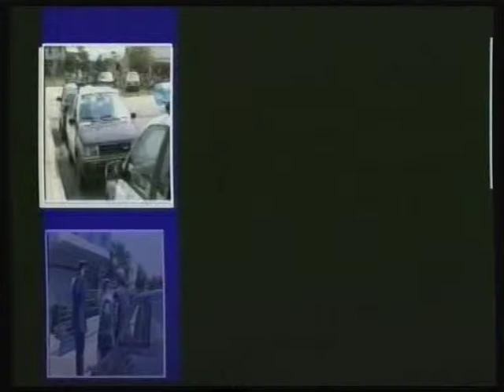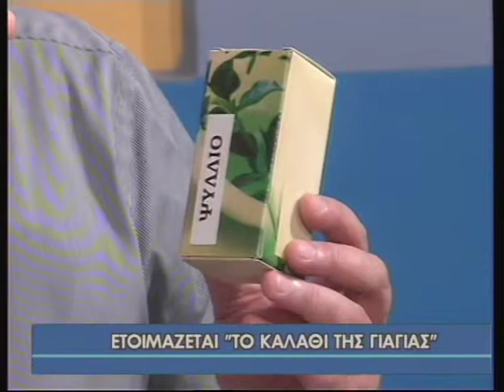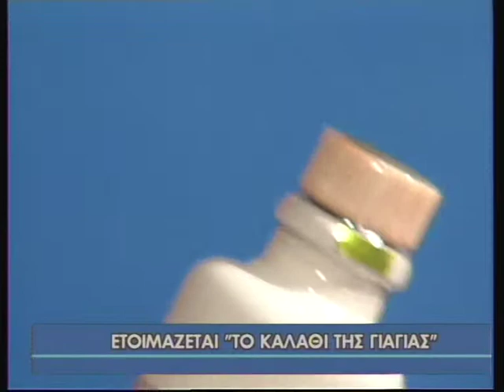TV10 - ΟΡΘΑ ΚΟΦΤΑ "ΤΟ ΚΑΛΑΘΙ ΤΗΣ ΓΙΑΓΙΑΣ"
"Το καλάθι της γιαγιάς" Αγνα προϊόντα από τη Θεσσαλική γή.
Καλέσμενος ο Νίκος Κωτούλας